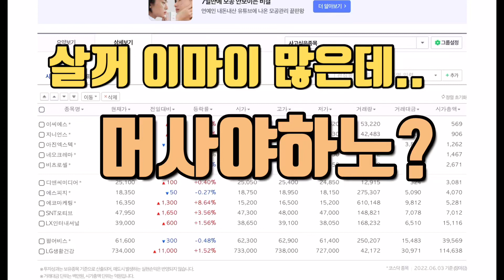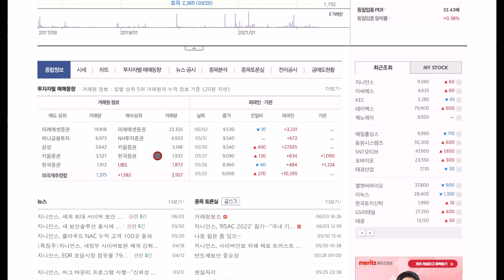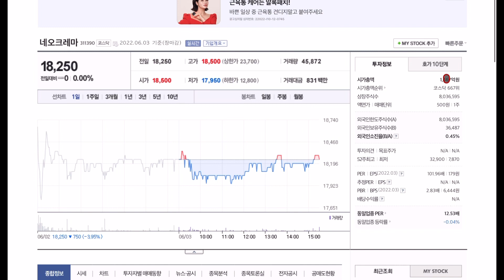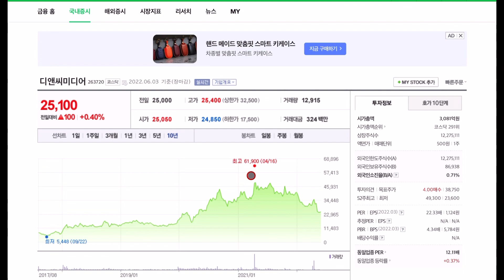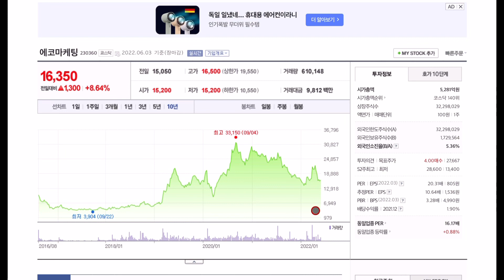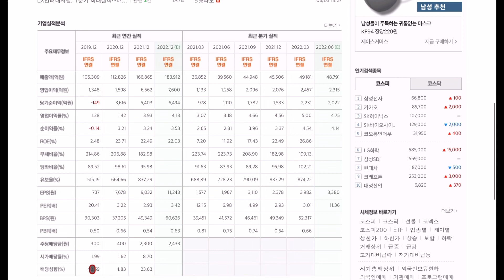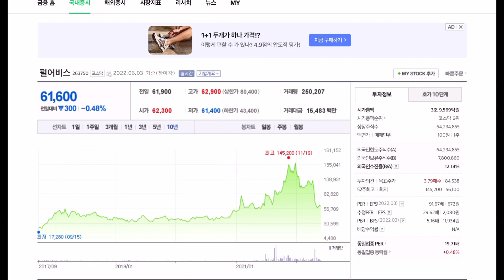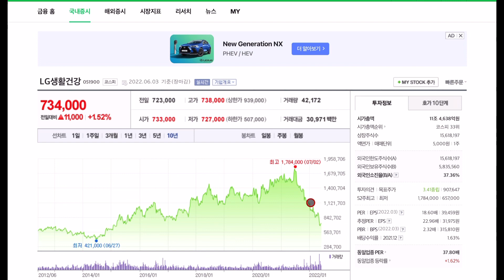살껀 많은데…어떤걸 사야하지…이씨에스,지니언스,아진엑스텍,네오크레마,디앤씨미디어에스피지,에코마케팅,SNT모티브,LX인터내셔널,펄어비스,LG생활건강